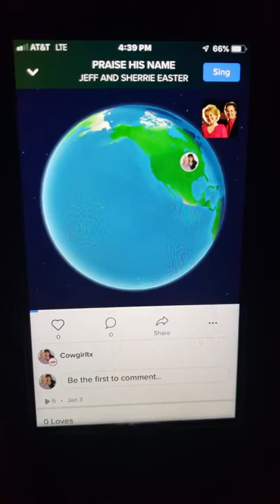Bonita singing Praise His Name